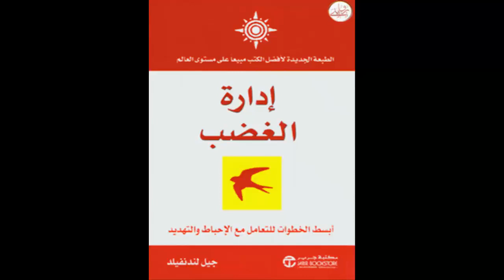Audiobooks - Anger Management - Jill Lindenfeld - Al Manara International Library (Arabcast)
من أروع الكتب التي يمكنك أن تقرأها أو تسمعها _One of the most amazing books that you can read or hear